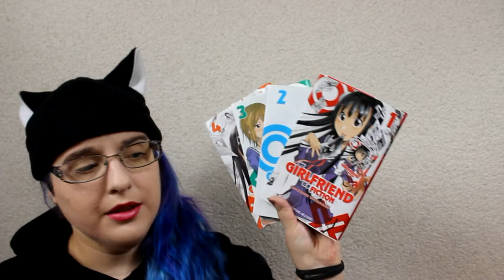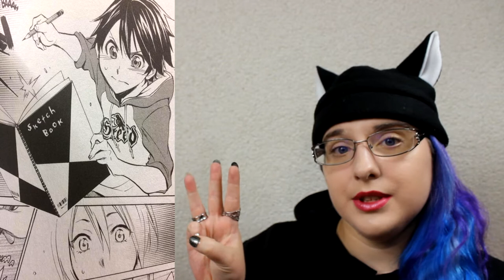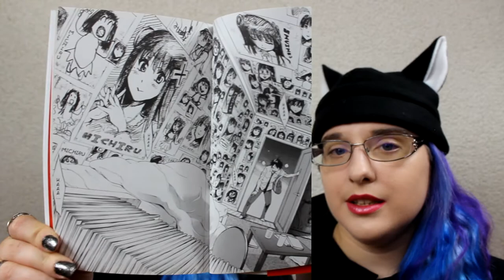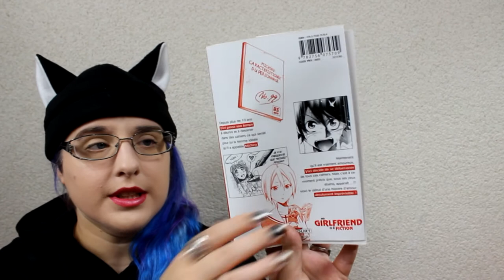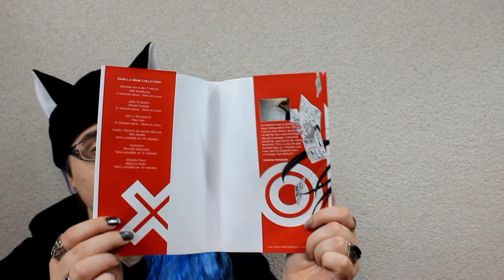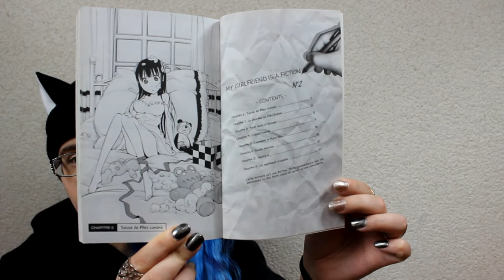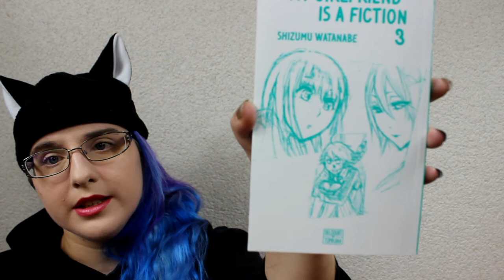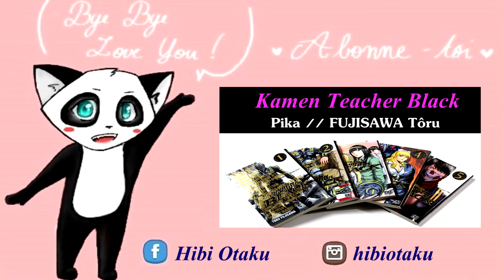[Bilan Manga] My girlfriend is a fiction (shonen//Delcourt/Tonkam)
le liens des 3 autres mangas ? demain matin
RÉSUMÉ
Hamura, jeune lycéen timide et solitaire, a un hobby un peu particulier. Depuis plus de dix ans il rempli des cahiers dans lesquels il dessine et décrit ce qui, pour lui, serait la femme idéale. Évidemment c’est lorsqu’il tombe amoureux d’une vraie fille que son amie virtuelle lui apparaît en chair et en os !
Avec toutes les particularités parfois étranges qu’il avait cru bon de lui donner…

♡ Hibi :
♥ kik. : HibikiPandi
♥ SNUPPS : HibiYume
♥ Periscope : HibiYume
♥ Fyuse : hibiyume

Boîte Postale :
Hibiki YUME
 BP 10002
 17360 saint Aigulin